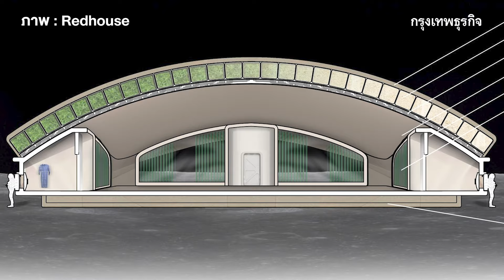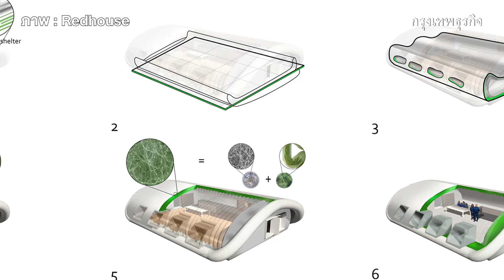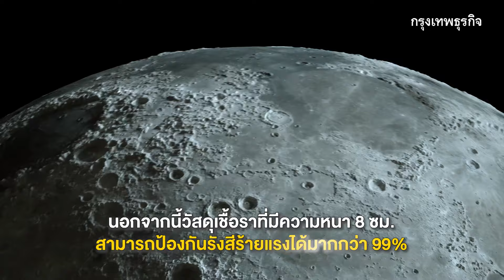'นาซ่า' ตั้งเป้าใช้ 'เชื้อรา' สร้างบ้านบนดวงจันทร์ | กรุงเทพธุรกิจNEWS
นาซาตั้งเป้าสร้างอาคารด้วย “ก้อนเชื้อรา” บนดวงจันทร์ ที่ทนทานกว่า “คอนกรีต” และดีต่อสิ่งแวดล้อม!?

ข้อมูล : กฤตพล สุธีภัทรกุล